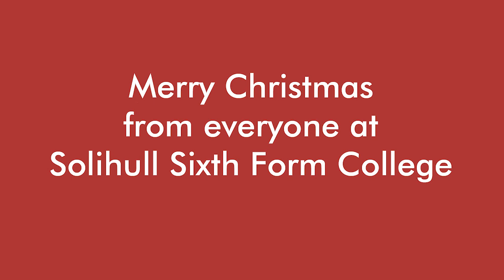Christmas Concert Highlights 2022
Learners at Solihull Sixth Form College entertained staff, parents and fellow learners at the Christmas Concert at the end of Term - here are highlights of some of their performances.